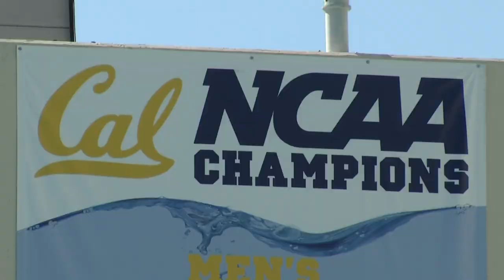Cal Athletics: Cal Sports Report - 9/19/12